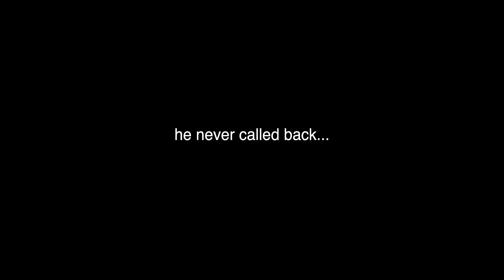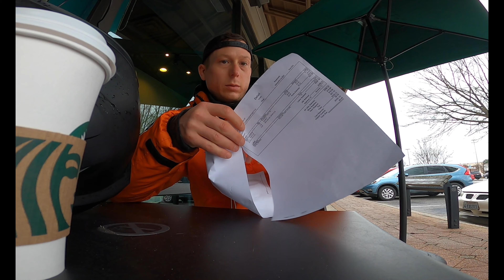2024 MT-07 FIRST SERVICE | HOW IMPORTANT IS IT? | HOW MUCH DOES IT COST?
Whats up guys! Welcome to todays video! Today we do the first service on my brand new Yamaha MT-07!! Whether you ride a Yamaha or an Aprillia RSV4 factory or a Honda CBR 1000RR if you buy it new you will have to do the first service!

This is also known as the break in service, you typically ride conservatively until you reach 600 or so miles then you take the bike into the shop to have this service done.

Today I want to take you guys along to my local shop which is Team Powersports in Raleigh and talk about cost and what they actually do during this most important service!!